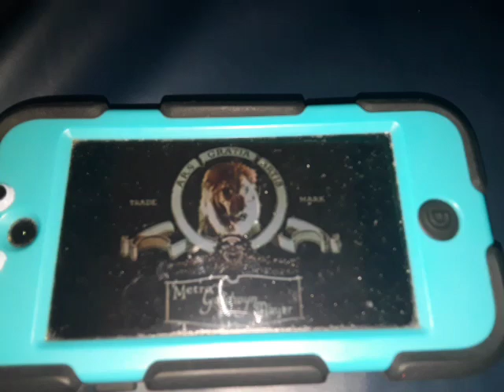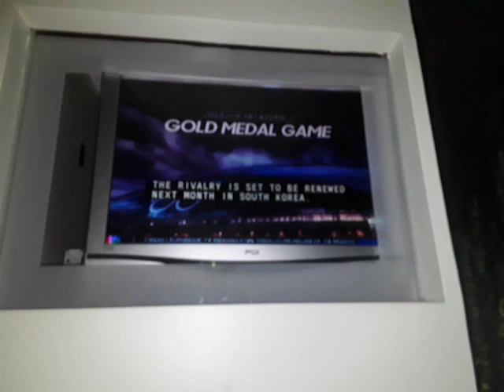At the hospital part 7